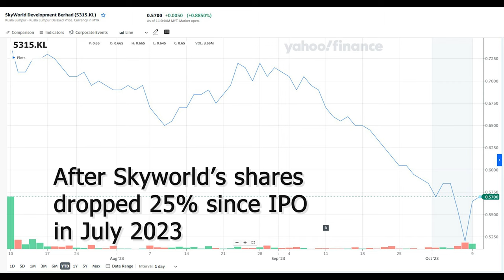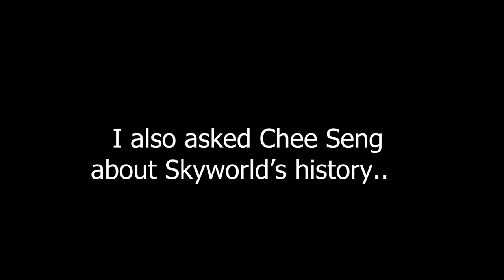Skyworld CEO Lee Chee Seng Speaks About IPO, Future Plans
A quick interview with Lee Chee Seng, CEO of newly listed property developer Skyworld Bhd, on its post-IPO performance, outlook for the real estate market and his company's growth prospects in the region, including Vietnam and Malaysia's Northern Region.